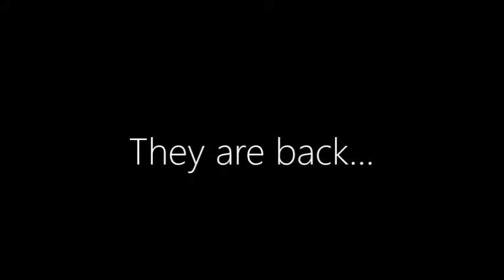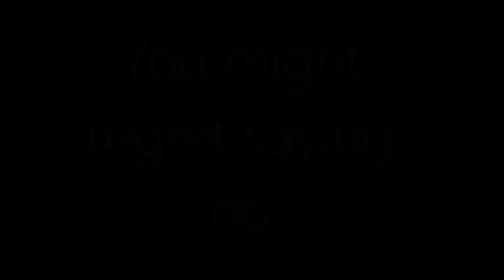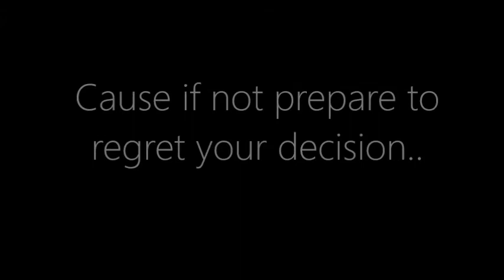Colabear's Pizzeria Roleplay Trailer #2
-Map 2 is now out!